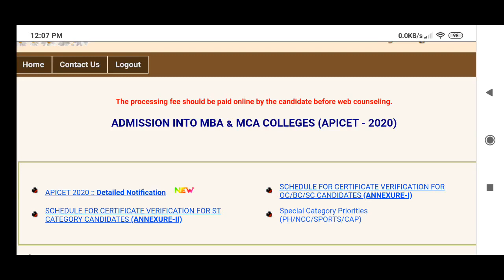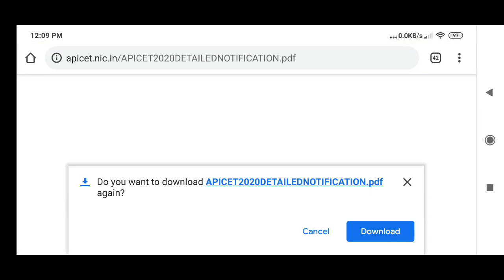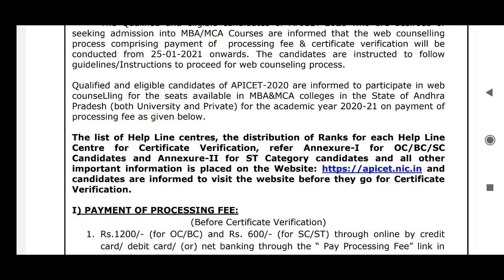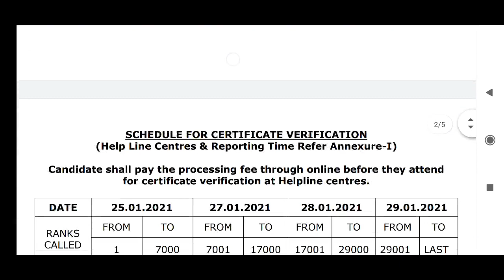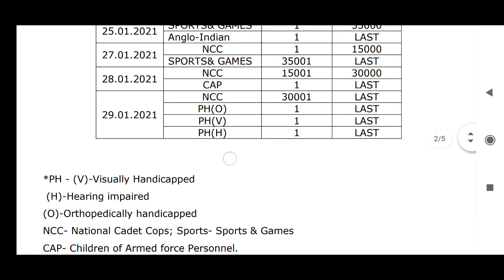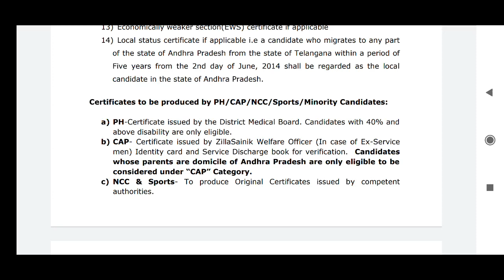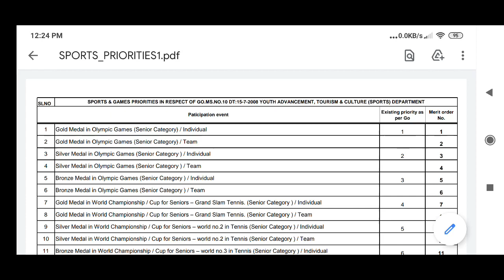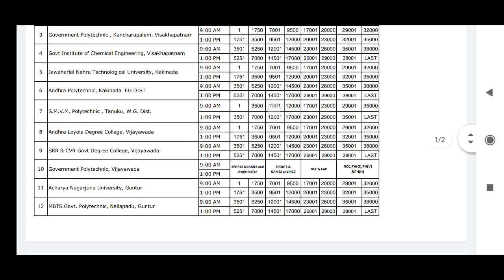AP ICET2020 Notification released CERTIFICATE VERIFICATION & WEB OPTIONS CLEAR INSTRUCTIONS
AP ICET 2020
CERTIFICATE VERIFICATION &
WEB OPTIONS CLEAR INSTRUCTIONS

The Qualified and eligible candidates of APICET-2020 who are desirous of
seeking admission into MBA/MCA Courses are informed that the web counselling
process comprising payment of processing fee & certificate verification will be
conducted from 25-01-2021 onwards. The candidates are instructed to follow
guidelines/Instructions to proceed for web counseling process.
Qualified and eligible candidates of APICET-2020 are informed to participate in web
counseLling for the seats available in MBA&MCA colleges in the State of Andhra
Pradesh (both University and Private) for the academic year 2020-21 on payment of
processing fee as given below.
The list of Help Line centres, the distribution of Ranks for each Help Line
Centre for Certificate Verification, refer Annexure-I for OC/BC/SC
Candidates and Annexure-II for ST Category candidates and all other
and
Verification.
I) PAYMENT OF PROCESSING FEE:
(Before Certificate Verification)
1. Rs.1200/- (for OC/BC) and Rs. 600/- (for SC/ST) through online by credit
card/ debit card/ (or) net banking through the “ Pay Processing Fee” link in
3. and click on
Pay Processing Fee.
4. Enter APICET Hall Ticket number and rank and click on pay fee online.
5. The candidate will be directed to payment gateway.
6. Select any one mode of payment i.e credit card or debit card or net banking
and enter credentials.
7. Once the payment is success click on print button and take a print out and
produce at the time of verification of certificates.
8. Candidate shall note that he/she shall have paid the processing fee when
candidate attends for certificate verification as per the schedule and ranks
mentioned against each date. i.e the processing fee should be paid online by
the candidate before he/she attends certificate verification.
II a) DECENTRALISED CERTIFICATE VERIFICATION (FOR SC/ ST/ BC/ OC)
Verification of Certificates of the Candidates for OC/BC/SC/Minority categories will
be done in all the Help Line Centres as per the schedule given below. However,
Certificate verification of ST Category Candidates will be done in Help Line
Centres only
as